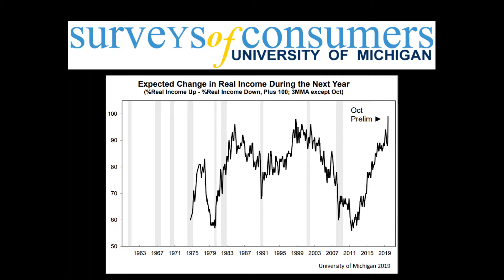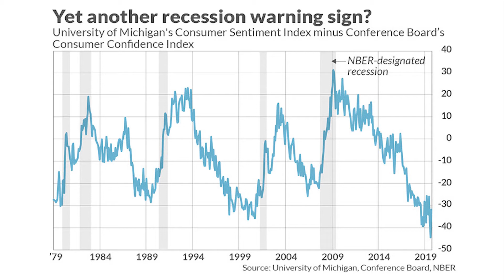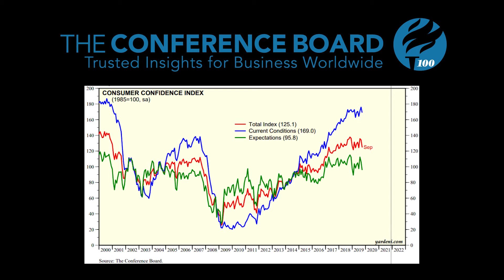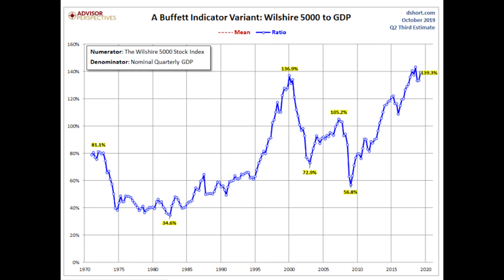경기침체 지표가 보내는 경고와 워렌 버핏이 현금을 보유한 이유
서로 다른 이야기하는 두 가지 미국 소비자 심리 데이터는 문제적 신호

📢 USstock_tv 후원 링크 입니다. 많은 후원 부탁 드립니다.
미국주식 쉽게 배우기